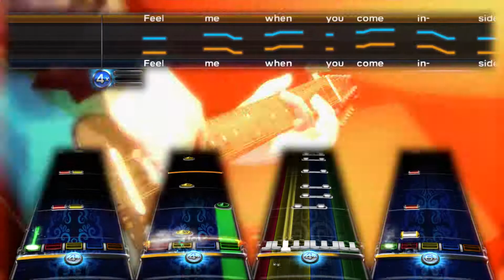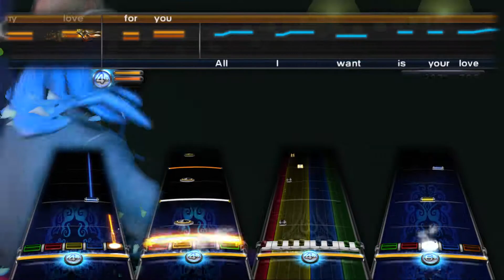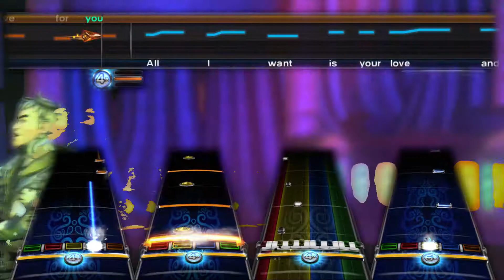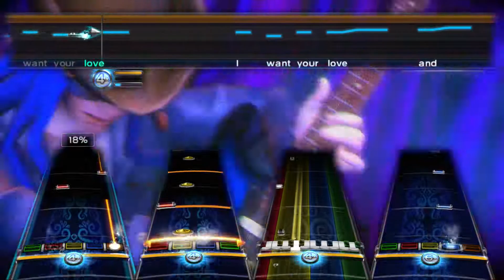Takeharu Ishimoto - Give Me All Your Love - Rock Band 3 Custom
Update Nov 18 2020:

Download links are down currently, for now you can search for the custom from this database: